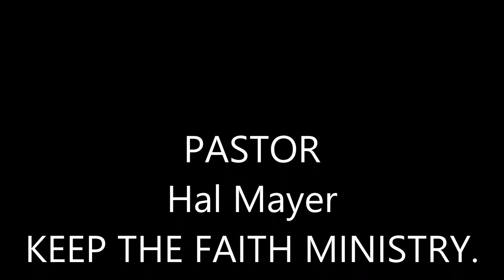"Body Count, Death In The Streets." FB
Greetings Saints!! Wherever you are in the world; welcome to week #432, of our online Bible Study. Tonight, "Body Count, Death In The Streets." (2016) By: Pastor Hal Mayer. "The Testimony Of Jesus Is, The Spirit Of Prophecy." Revelation, Ch. 19: v. 10.